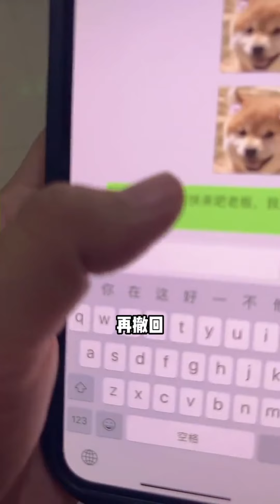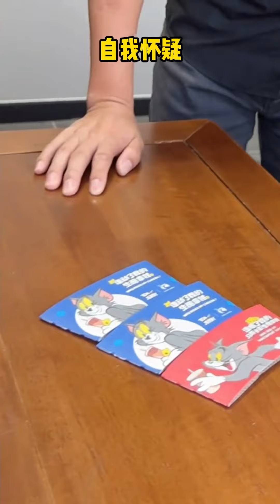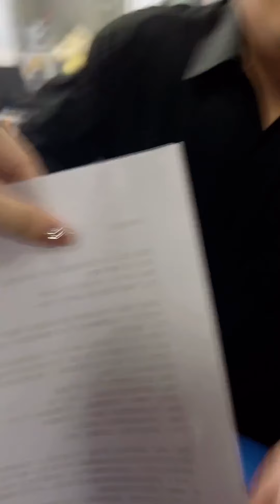小助理被前同事當眾羞辱，總裁男友霸氣撕毀合約！我的人誰都不能欺負！姜晨1128